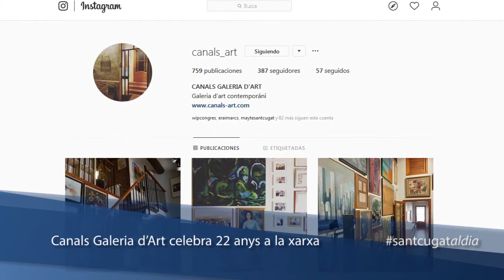Canals Galeria d’Art celebra 22 anys a la xarxa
Canals-Galeria d'Art va inaugurar la seva web el 1997 i aquest any celebra el seu 22 aniversari a la xarxa. Es tracta d’una galeria d’art pionera en l’ús d’internet ja que en aquell llunyà desembre del 97, va inaugurar la seva web per part del Conseller de Cultura de la Generalitat d’aquell moment, Joan Maria Pujals. I ho va fer amb un recorregut transmès en directe d’una exposició del reconegut artista Josep Grau Garriga.

Aquesta galeria santcugatenca va ser una de les primeres en estar a la xarxa i i en permetre la venda d'obres d'art via internet. Avui en dia, la galeria també ha realitzat una forta aposta per les xarxes i es pot trobar a Facebook, Twitter, Youtube, entre d’altres.

Aquest espai virtual ha esdevingut un important punt de difusió de les exposicions que es poden contemplar a la galeria i també de totes aquelles activitats proposades i ideades des de Canals-Galeria d'Art, com són la Biennal d'Art Contemporani Català, i la difusió de l’història de l'art de Sant Cugat del segle XX.